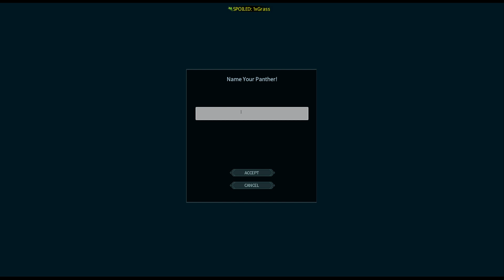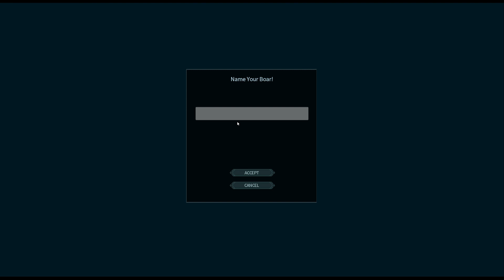Dark and Light EP. 08 Panther Home Safe!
Finally got our panther home safe and made a small barn with a small garden.